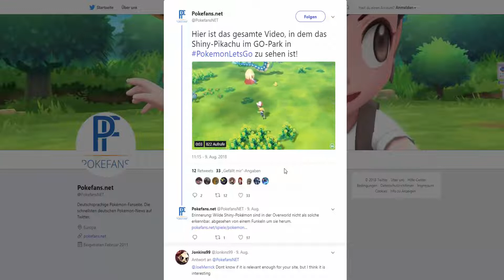Overworld Shiny?!? - Pokémon Let's Go Pikachu/Evoli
In einem kleinen offiziellen Video wurde erneut der GO Park von Pokémon Let's Go Pikachu/Evoli gezeigt, wenn man aber genau hinschaut sieht man ein Overworld Shiny... und zwar Pikachu!
Nun klären wir in diesem Video ob die Shinies nun doch in ihren üblichen Farben in der Overworld sichtbar sind, viel Spaß dabei!

Viel Spaß und Danke für jeden, der vorbeigeschaut hat!

❗️Dieses Video ist in Kooperation mit der Otaku-Lounge entstanden.